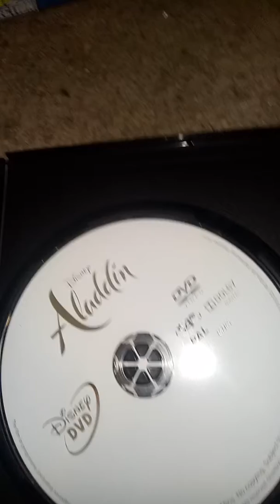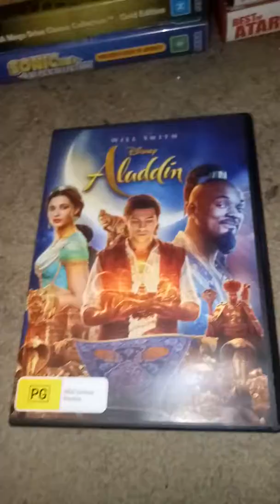Aladdin DVD showing